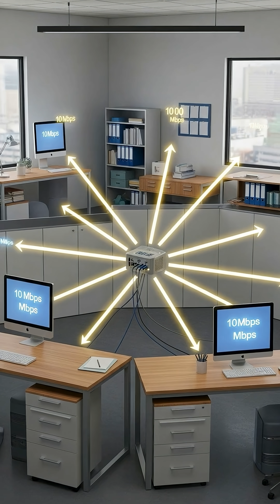What is a Hub? Before Switches… The Simple Device That Shaped Modern Networking!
Hub explained. Ever wonder how early networks connected multiple computers before switches existed? The Hub was the original traffic cop of LANs. Operating at Layer 1 of the OSI model, it simply broadcasted data to all devices in the network—no filtering, no routing, just pure connection.

In this video, we cover the history of Hubs, how they worked, why they became obsolete, and how they paved the way for modern switches. Whether you’re a networking student, a tech enthusiast, or just curious about retro networking devices, this short explains it all in under 60 seconds.

Comment with your first networking experience or memory of using a Hub